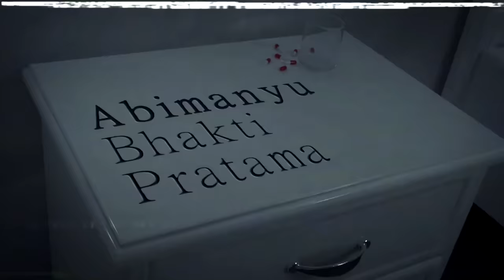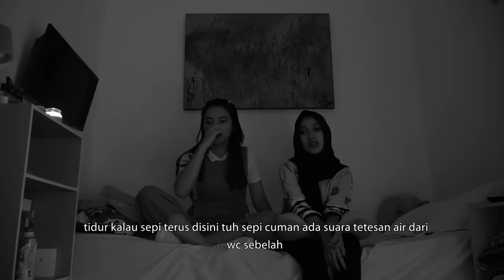jurnalrisa #60 - KAMAR KOST BERHANTU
Kali ini penelusuran kami sedikit berbeda, karena saya dan tim mencoba menelusuri salah satu kost-kostan di Bandung yang katanya sering terjadi hal-hal mistis. Selamat menyaksikan teman-teman!